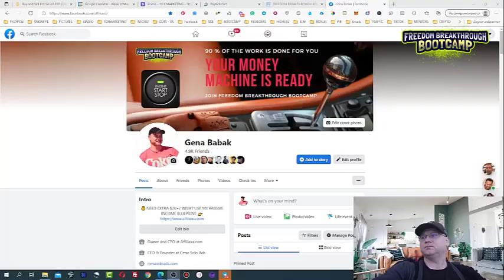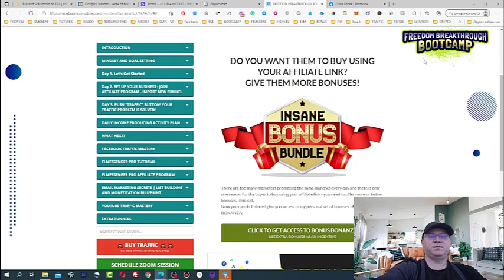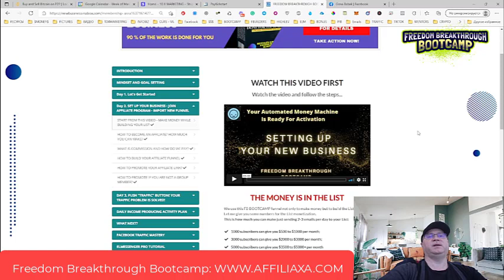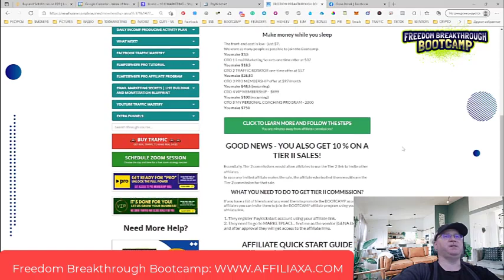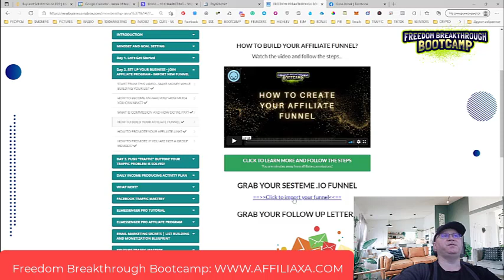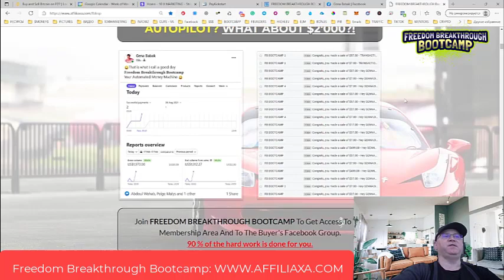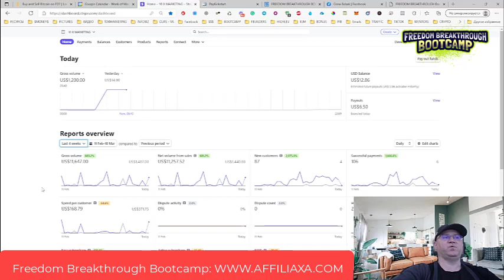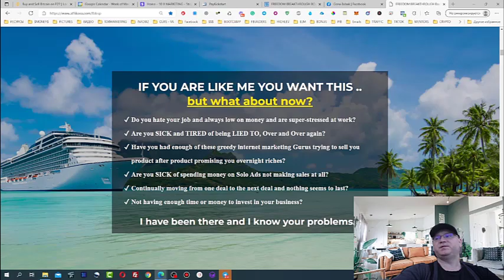How to make $10000+ per month with affiliate marketing in 2022 🏆𝐅𝐫𝐞𝐞𝐝𝐨𝐦 𝐁𝐫𝐞𝐚𝐤𝐭𝐡𝐫𝐨𝐮𝐠𝐡 𝐁𝐨𝐨𝐭𝐜𝐚𝐦𝐩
Watch this video to learn how to make 10000 dollars per month with affiliate marketing in 2022.

 I created The Freedom Breakthrough Bootcamp to help online marketers build a recurring passive income machine.
You will have access to all the tools you need to crush it online including the lead generation tool.
Good news!